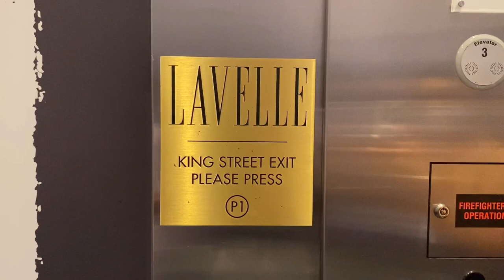August Vlog ☀️ | Tobemory | Lavelle Rooftop Restaurant | Toronto | Tibetan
Love,
Chooks ✨